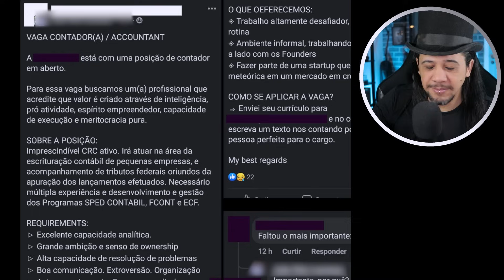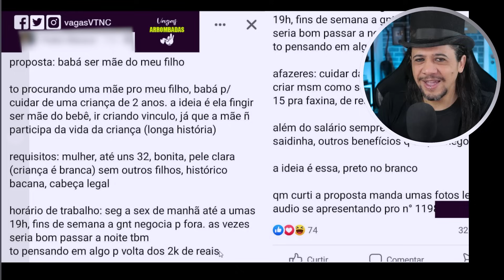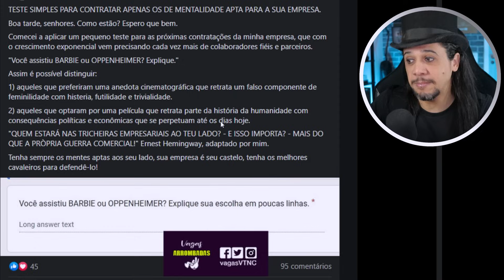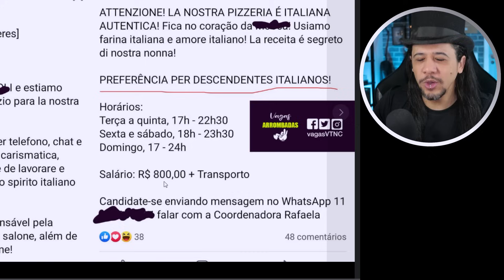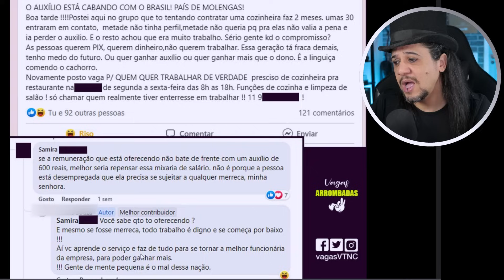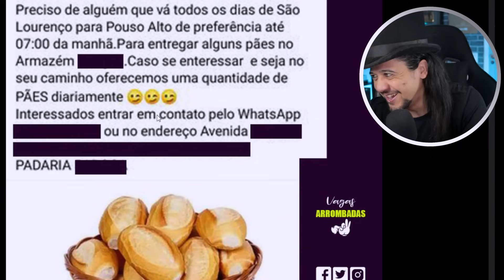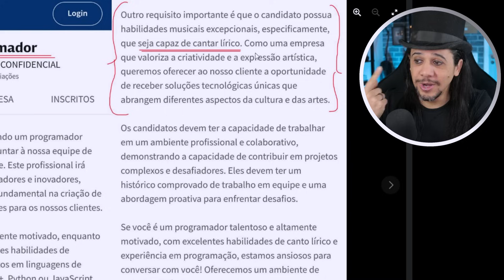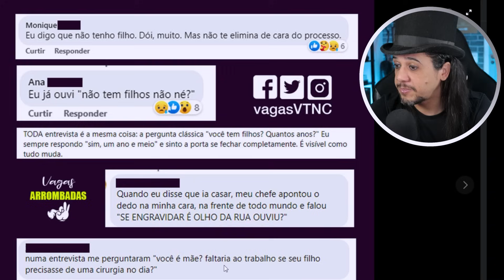PIORES VAGAS DE TRABALHO: VAGA DE MÃE!??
Piores vagas de trabalho, vaga de mãe, vagas sem sentido, exigências estranhas